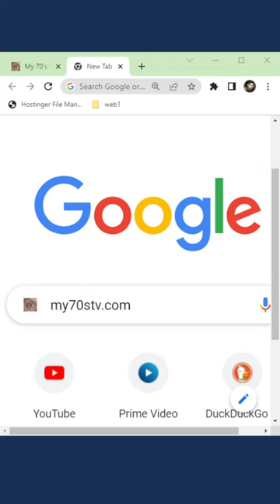Free website to watch TV !